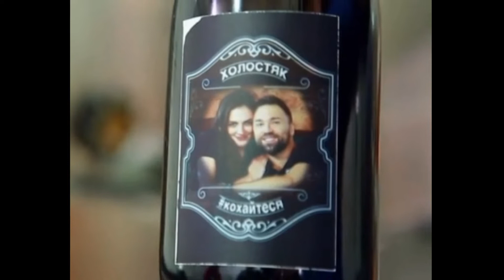Холостяк 10 сезон 12 выпуск Финал Обзор | Обзор Финала Холостяк 10 сезон 12 серия